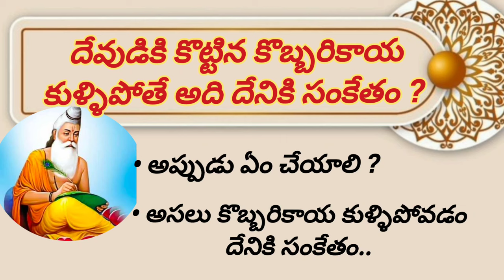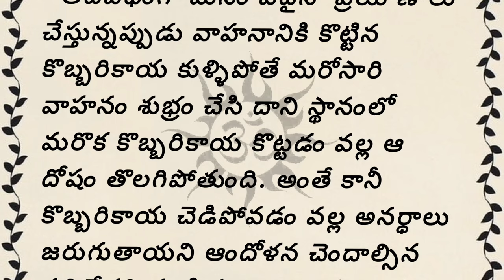పూజలు చేసేటప్పుడు దేవుడికి కొట్టిన కొబ్బరికాయ కుళ్ళిపోతే అది దేనికి సంకేతం? అప్పుడు ఏం చేయాలి?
ఈ విధంగా కొబ్బరికాయ కుళ్ళిపోతే మనం ఎన్నో సందేహాలను వ్యక్తం చేస్తాము. అసలు కొబ్బరికాయ కుళ్ళిపోవడం దేనికి సంకేతం.. అని ఎన్నో అనుమానాలను మనసులో పెట్టుకుంటాము. మరి కొబ్బరికాయ కుళ్ళిపోతే దేనికి సంకేతం ? ఇలా కుళ్ళిపోవడం మంచిదేనా.. అనే విషయాలను ఇప్పుడు తెలుసుకుందాం.